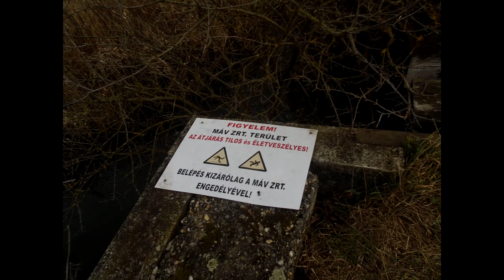[Full HD] vonalbejáros képek 49-es vasutvonal Fürged-Tamási